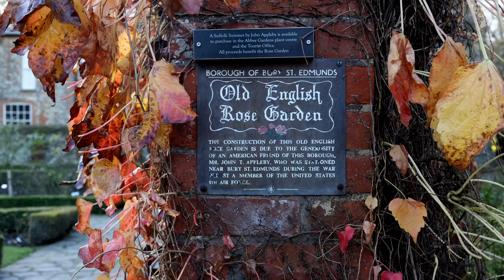Joy To The World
I shot this in Bury St Edmonds, the regional centre of West Suffolk and best known for Bury St Edmunds Abbey and St Edmundsbury Cathedral. A royal borough of the Saxons, King Edward The Martyr, was slain by the Danes and buried here in 903. He apparently performed a great many miracles, so it became a holy pilgrimage site, and an abbey was built here. In 1020 good ol’ Canute (also spelled ‘Cnut’, watch that spelling...King of Denmark, Norway and England) “freed it” from episocopal control and built a new Benedictine abbey in its place (not sure what he changed exactly, but ok).

“The Black Death” decimated the population here. The ruling “Lords” attempted to maintain traditional serfdom in the face of a labour shortage, but the “peasants”, realising they had the leverage to demand greater freedom, revolted. “The peasants are revolting!” The Peasant’s Revolt of 1381 began with the people beheading the Chief Justice of England. They marched to Bury St Edmunds with his head on a pike. Then they beheaded the Abbey’s prior and put his head on a pike too and set up both heads in Bury’s marketplace ‘as if talking to one another’. They surged the Abbey Gate - some of it was revenge for their last revolt fifty years earlier (sensing a theme?). King Richard II sent the Bishop of Norwich (better known for his crusading exploits than his pastoral care), to lead an army on Bury.

The burgesses eventually gave up the rebel leader John Wrawe, and they hanged, disembowelled, castrated and tore him up into quarters.

The Peasants’ Revolt was the last major challenge to the Abbey’s authority before the Reformation, but it arguably never quite recovered. Slowly the patterns of land ownership were somewhat changing, and the economic forces that had caused the revolt were not going away either.

Ye olde medieval times of Lord and serfs were coming to an end…ish…(don’t get too excited). The Peasants’ Revolt seems like a timely reminder of the long-term economic and social effects a pandemic can have on the “peasants” and archaic systems of power.

Parts of this were shot outside the delightful Angel Hotel in Bury